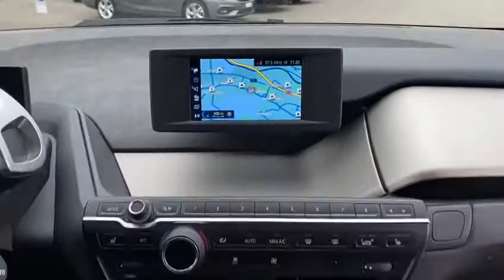Bmw i3(120Ah) ELEKTRO Automat